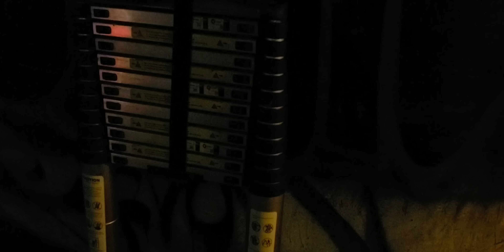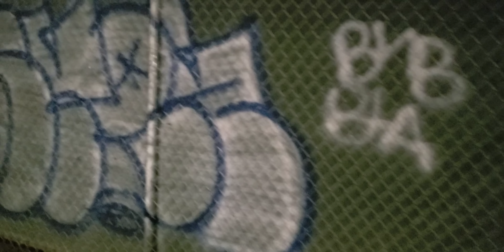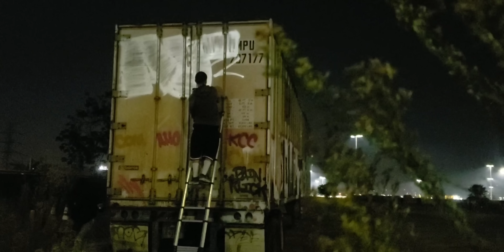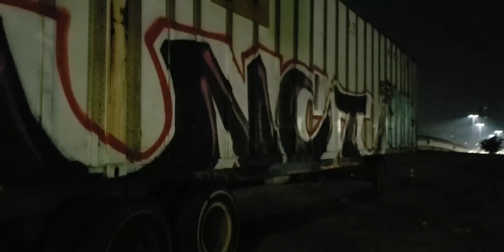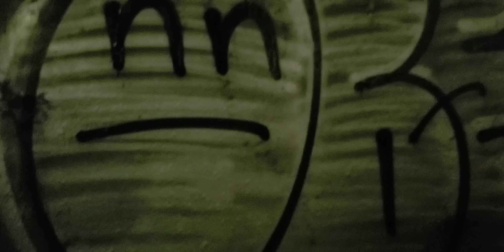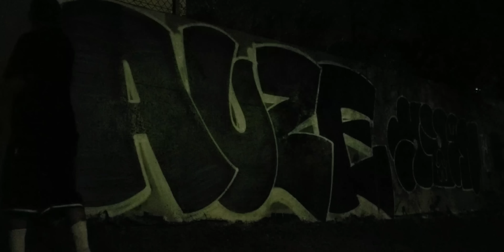Los Angeles Graffiti Volume 12